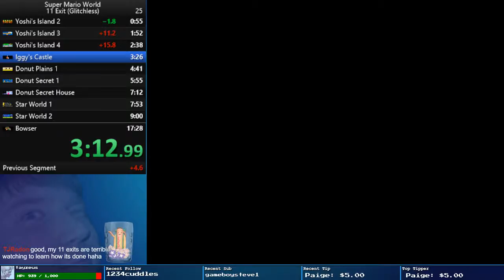Super Mario World 11 Exit Glitchless PB in 15:13.23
I will definitely improve on this but going to leave up for now until that happens.